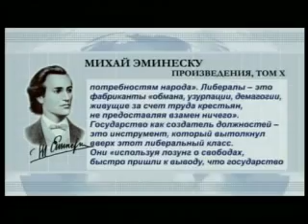Дорин Киртоакэ отпраздновал День города банкетом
Примар Дорин Киртоакэ отпраздновал День города банкетом в самом роскошном отеле, а его гостями стали премьер-министр Владимир Филат, спикер Михай Гимпу, бывший советник Траяна Бэсеску - Еуджен Томак. О традициях либералов по-царски отмечать праздники  в  комментарии нашего обозревателя.